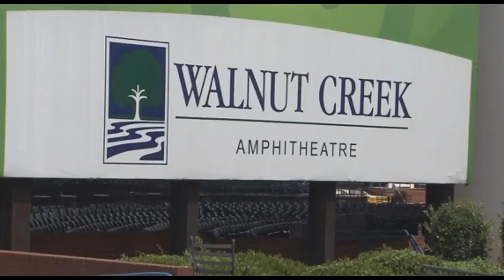Cops Raid The PHISH Concert In Raleigh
This is a News story about the August 14, 2015 Phish show in Raleigh, NC. There were cops everywhere, mostly in plain clothes. It was frequent to see several police standing over someone with a knee in their back. This even happened on the lawn during the actual show.